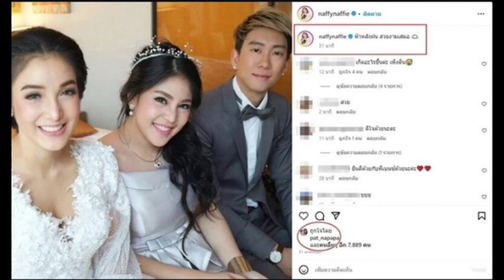แพท ณปภา เคลื่อนไหวแล้ว หลังเบนซ์เรซซิ่งพ้นคุก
ดาราและพิธีกรสาว แพท ณปภา เคลื่อนไหวแล้ว หลัง เบนซ์ เรซซิ่ง อดีตสามีจะได้พ้นโทษออกจากเรือนจำวันนี้และมีรายงานว่า ทางครอบครัวเตรียมไปรับเบนซ์ด้วยตัวเอง

โดย แพทไปกดไลก์ที่โพสต์ของนาฟ ฉัฐนันท์ น้องสาว ที่ได้โพสต์ภาพกับ เบนซ์ เรซซิ่งและ แพท ณปภา

พร้อมแคปชั่นแสดงความยินดีกับเบนซ์ที่ได้ออกจากเรือนจำว่า

"ฟ้าหลังฝน สวยงามเสมอ"